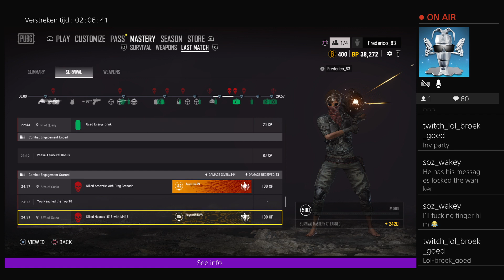PUBG S6 | SOLO : So this guy called me a cheater.. 🤔😂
15/03/2020